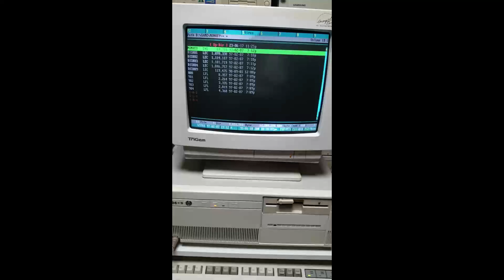CREATIVE INSPIRE 5700 5.1 SPEAKER MONKEY ISLAND SOUND TEST